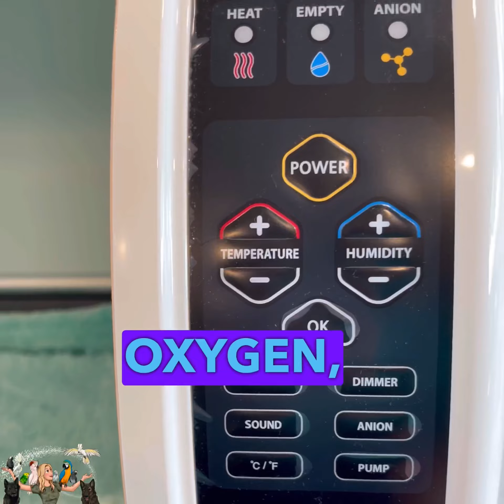Bird in an ICU Unit: Coco Gets Acquainted ~ Baby Coco Too! 👶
Look who's making themselves comfortable - Coco is getting used to their new ICU unit and loving the treats! Hospital set up for birds!